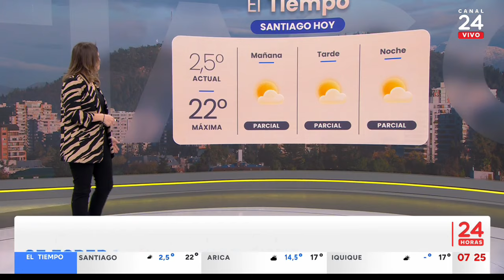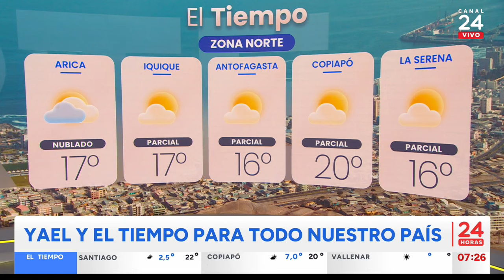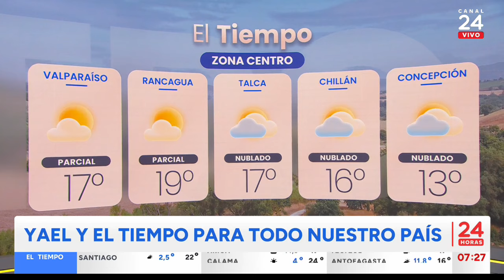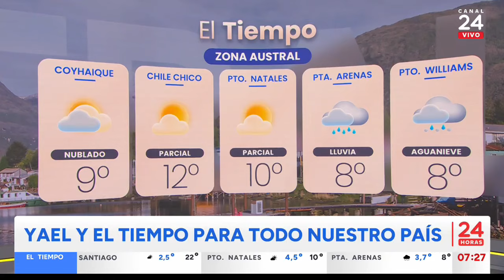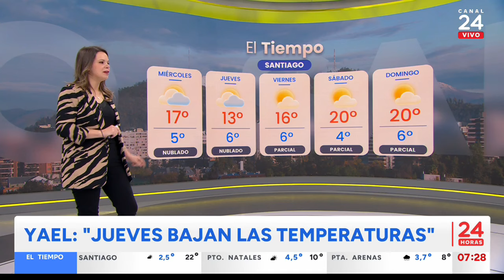El tiempo con Yael Szewkis: martes 27 de agosto 2024 | 24 Horas TVN Chile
Revisa el pronóstico del tiempo para hoy martes 27 de agosto 2024 y los próximos días junto a la meteoróloga de TV Tiempo, Yael Szewkis.